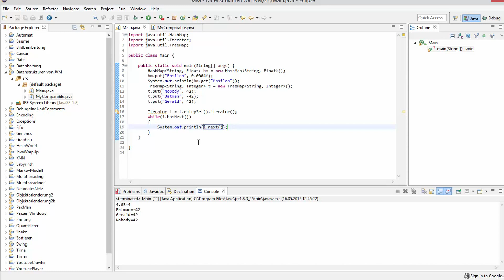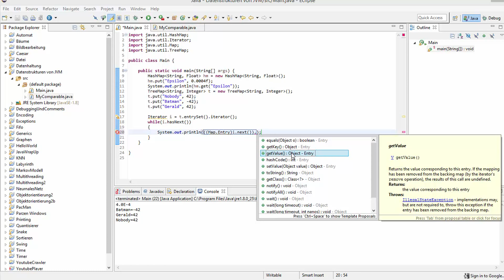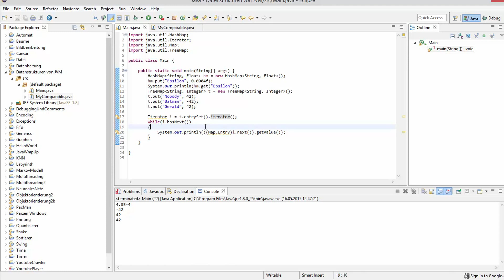Java Tutorial - HashMap und TreeMap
In diesem Tutorial zeige ich euch, wie man die Maps benutzt und was sie überhaupt sind.